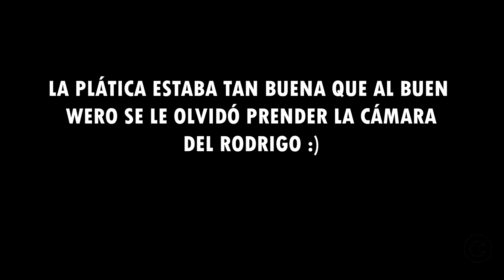VIVIENDOO #20 - GUSTAVO MONTOYA │CREAR, CREAR Y CREAR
Bienvenidos al programa número 1 del Universo: VIVIENDOO.

Todo ha sido, y será creado. El día de hoy hablamos con el buen Tavo Montoya. Diseñador Industrial y creativo, con quien tuvimos una excelente plática sobre la creatividad, las inteligencias artificiales, el viaje del héroe y hasta la Fórmula 1.